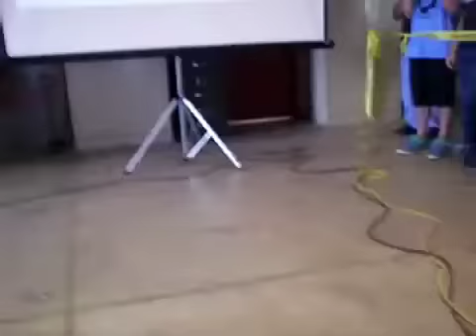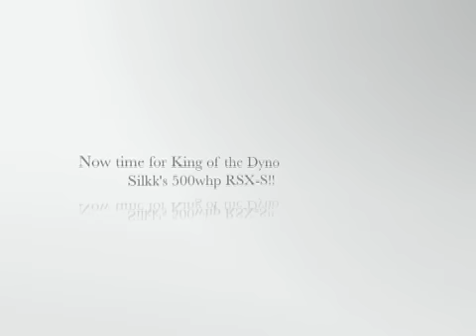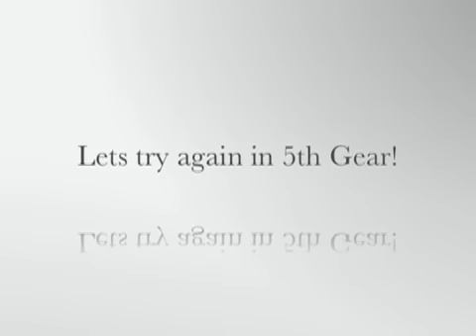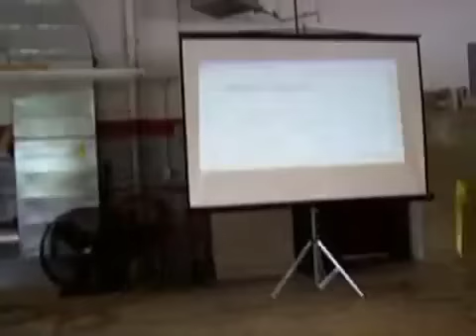King of the Dyno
Here are some dyno runs from King Motorsports in Wisconsin during Dyno Days.